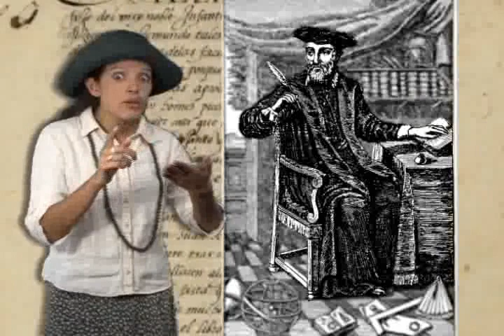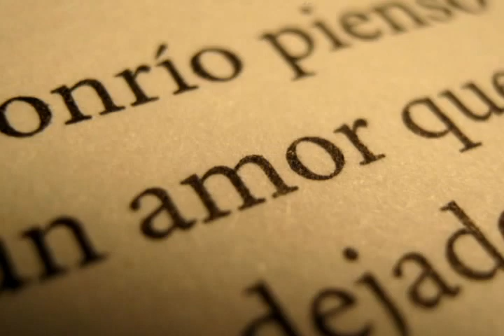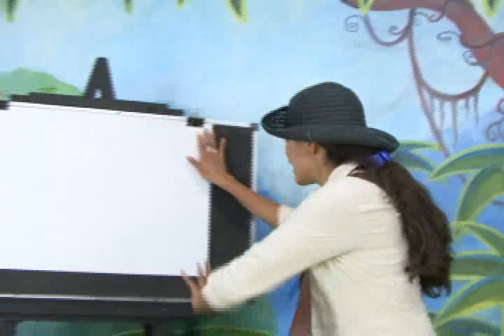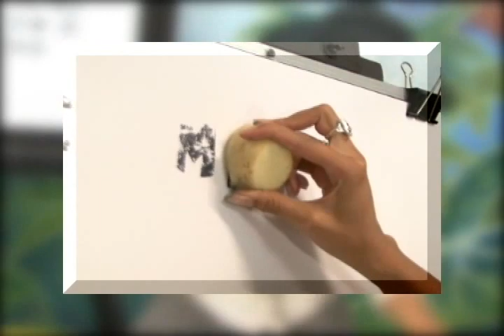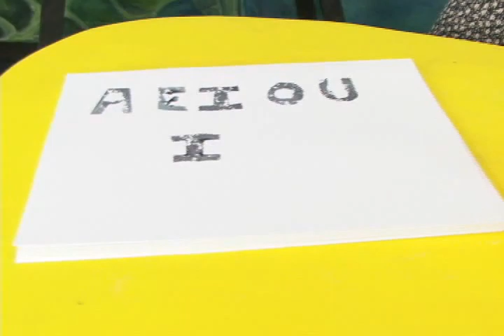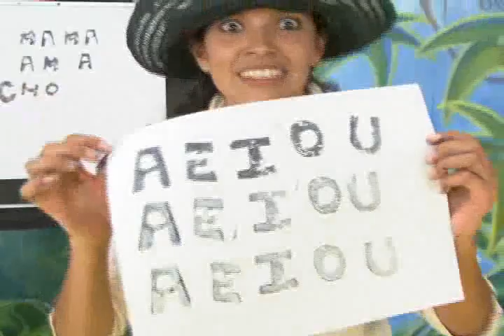(90) Viva la Pelota - Taller de Azul "La Imprenta"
Llega al taller de Azul la queridísima Maestra, en esta ocasión con una visita muy pero muy especial para enseñarnos la historia de la imprenta, su importancia, y el uso de tinta y papel para lograr los avances en materia de comunicación impresa que hay hasta nuestros días.